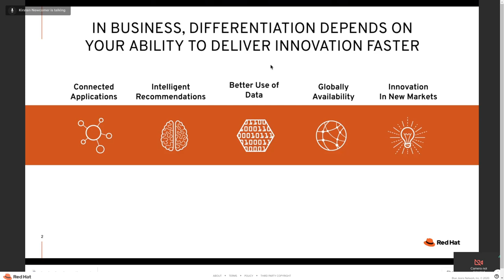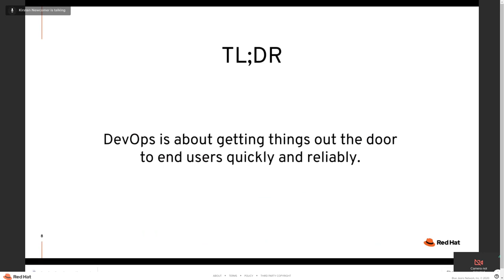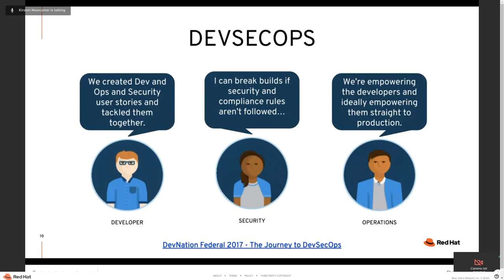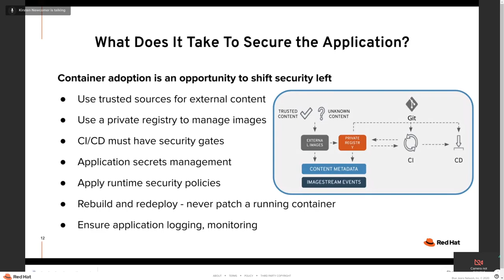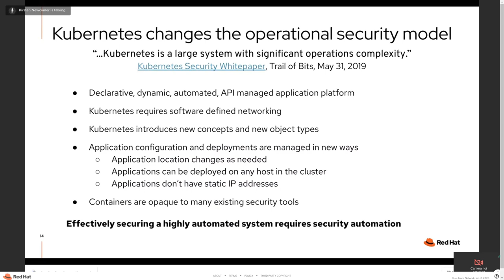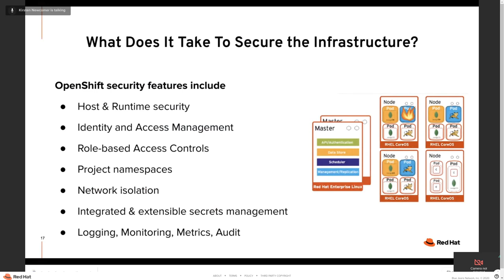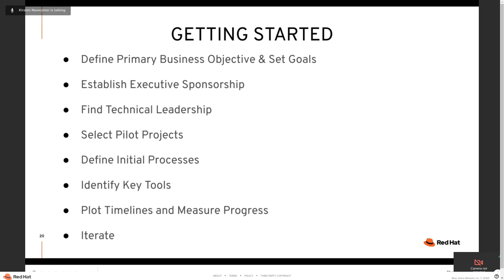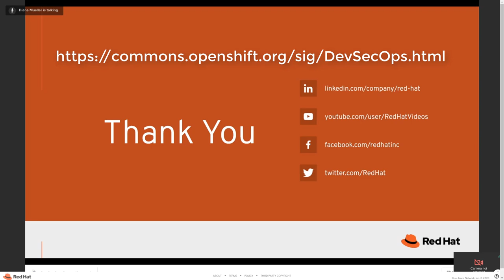OpenShift Commons Briefing Why DevSecOps is Critical for Kubernetes Kirsten Newcomer (RedHat)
Why DevSecOps is Critical for Kubernetes
Kirsten Newcomer (RedHat)
Hosted by Diane Mueller (Red Hat)
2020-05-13